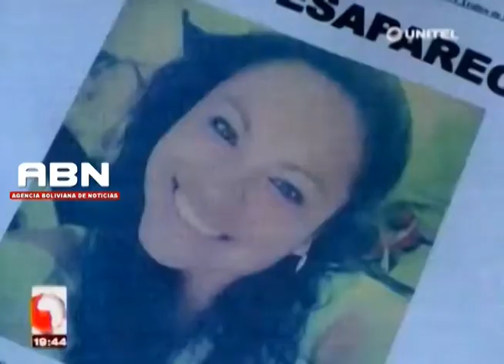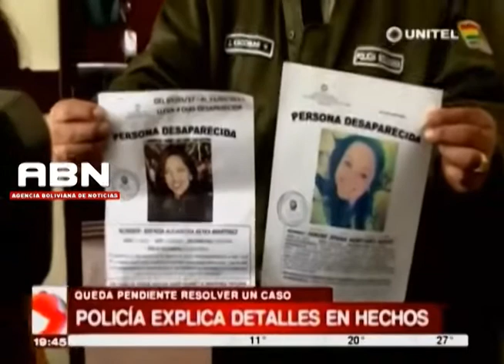Jóvenes que estaban desaparecidas fueron encontradas en las últimas horas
¡Aparecieron dos de las jóvenes reportadas como desaparecidas! La policía brindó un informe sobre la situación de ambas. (Video: Unitel)